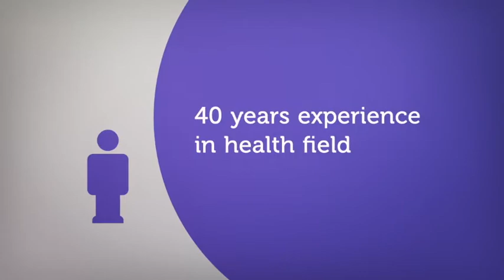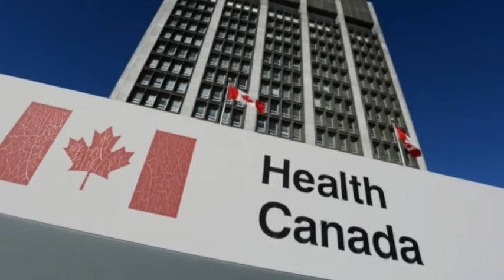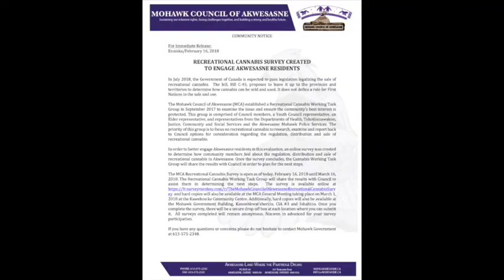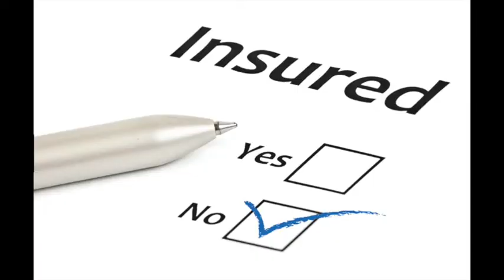MCA Directors' Vlog | Dept. of Health | Episode 1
The MCA Director of Health, Keith Leclaire, provides updates to the community on the Department of Health.